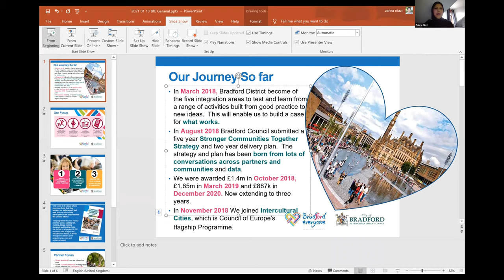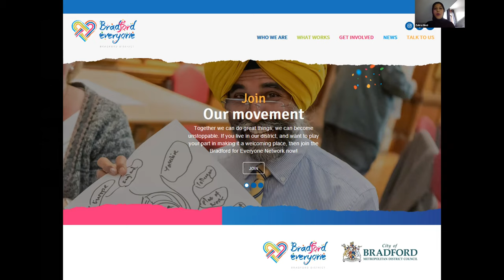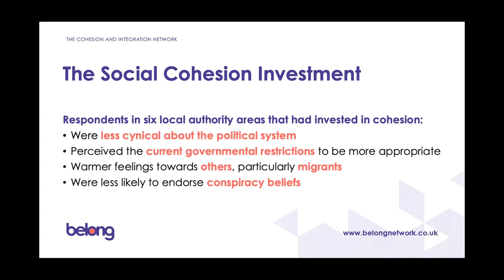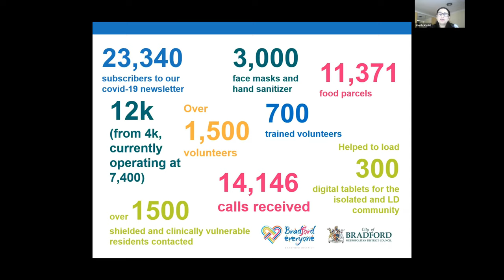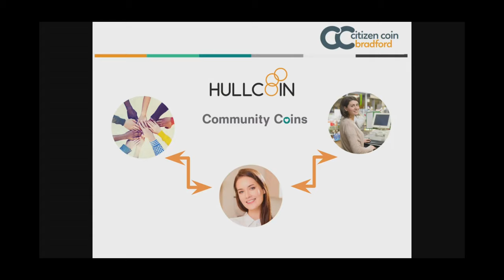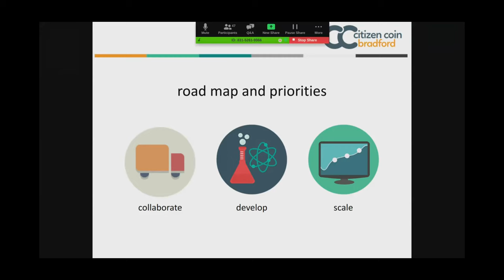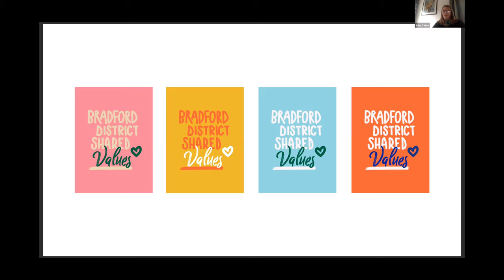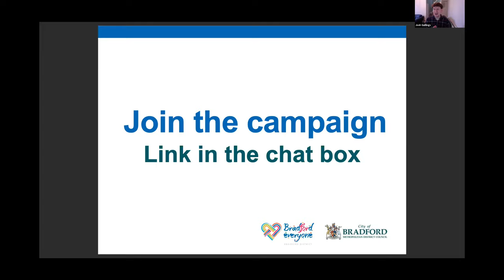Partner Forum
This is the 5th Partner Forum for the Bradford For Everyone programme. It aims to create a space to share new research, evidence and a collaborative platform between partners in integration and cohesion.

Overview of the Bradford For Everyone Programme: Zahra Niazi

Belong: Cohesion and Integration Network National Survey - Bradford is faring better compared - Dr Shehla Khalid & Kaya Davies Hayon (Belong)
Shehla is leading on the Evaluation Strategy for the programme, including building an impact evidence for each project.  Shehla also works as the lead advisor on the national research study “Beyond ‘us’ and ‘them’ societal cohesion in the context of COVID-19”.

Belong is a national network which aims to connect, support and mobilise the many inspiring individuals and organisations who are doing vital work in cohesion and integration. They work to fundamentally transform and influence policy and practice in this area.  They have been working alongside University of Kent on this study.

Together, they will share the preliminary findings of the national study on how social cohesion is being affected by the COVID-19 pandemic.

Citizen Coin: Bradford
Pete Kemp, Managing Director at Citizen Coin leads the work on social value recognition and technology development. In this presentation Peter will explain the concept behind social coin, a scheme which aims to recognise and reward people for doing social good, introducing Bradford’s new pilot.

Campaign Area: Shared Values in Action - Neena Punnu & Magpie
Neena is the lead for the programme’s Shared Values Campaign alongside managing a portfolio of projects in the programme on community, new technology and culture. Neena will share in this presentation how the Bradford District Shared Values have been coproduced and why sign up is so important.

Magpie is a meaningful marketing agency with expertise and experience in community engagement and behaviour change. Using their '6 for Gold' framework, Magpie is developing a community campaign to get the people of the Bradford District to amplify and embed the Shared Values as a social norm.

Jules Caton, Creative Director, will be sharing an exclusive first public look at the Bradford District Shared Values campaign identity. Josh Gollings, Campaign Manager, will be telling you about the next steps for the campaign and how you can support it. Following the presentation, there will be a short break out session where we want to hear the Bradford District Shared Values means to you and how you think they can be celebrated.